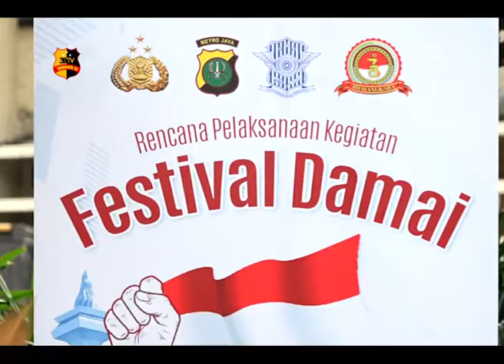KONFERENSI PERS MILLENIAL ROAD SAFETY FESTIVAL